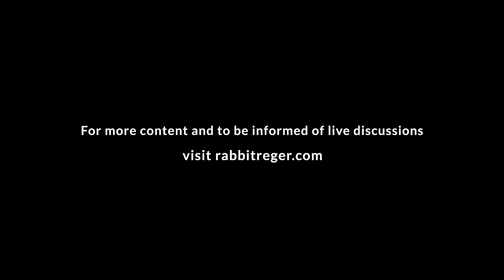Trailer | The Other Side of the Coin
Welcome to The Other Side of the Coin, a podcast exploring the paradox of work as a spiritual endeavour and the workplace as a spiritual sanctuary.